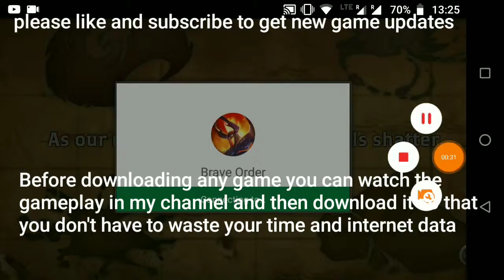Brave order gameplay Android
Before downloading any game you can watch the gameplay in my channel and then download it so that you don't have to waste your time and internet data